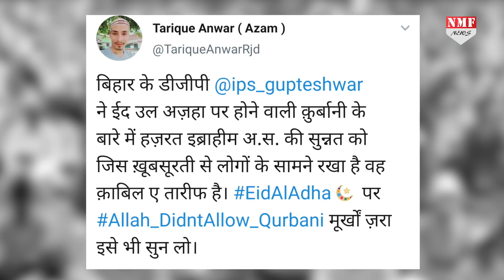Bihar DGP Gupteshwar Pandey ने बकरीद पर दोनों हाथ उठाकर कहा- ‘अल्लाह हू अकबर’ !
DGP Gupteshwar Pandey ने बकरीद की खासियत बताते हुए कहा ‘अल्लाह हू अकबर’ !